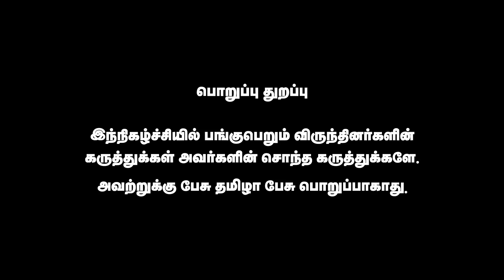திராவிடக் கட்சிகள் இன்னும் தெளிவடையவில்லை | சுப்பையா முத்துகுமாரசாமி | Pesu Tamizha Pesu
Account name : Dhrona Media
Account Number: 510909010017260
Branch : Chennai chitlapakkam
Bank: City Union Bank
IFSC code: CIUB0000295